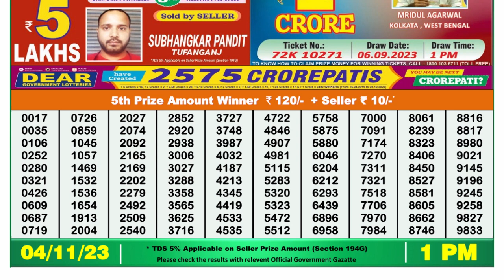Nagaland Lottery Sambad Live 1pm 04.11.23